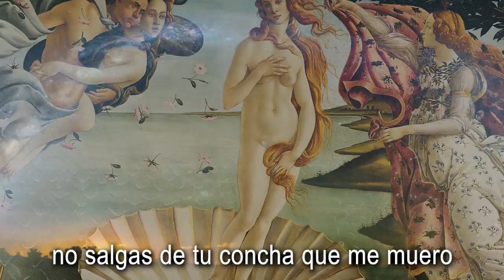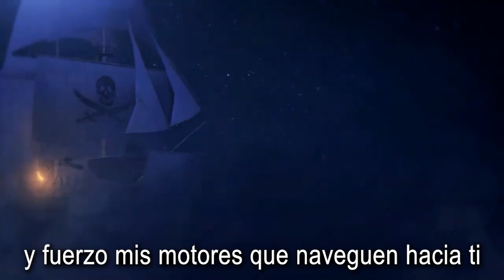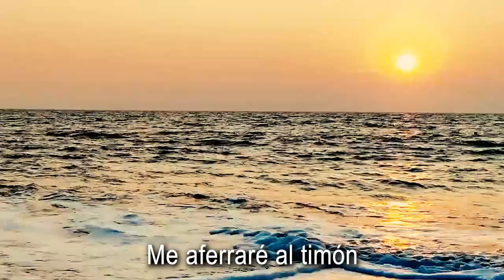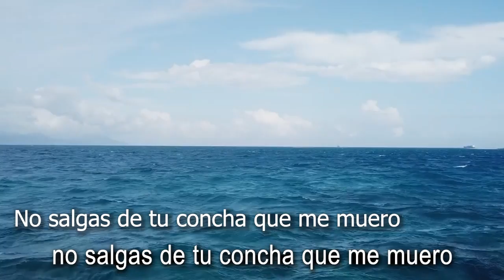"Sigue a Barlovento" by Otto Knight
Es una cancion "musicalmente indisciplinada" en la que se tratan de romper los lazos con la armonia escuchada frecuentemente sin dejar de ser un tema "popular" con una letra sencilla. Tiene guiños de jazz y música brasileña.

Copyright Otto Knight Music MIAMI 2023 (BMI)
Musica y letra: Otto Knight
Produccion de video: Dulce Calvo, Ivonne Suarez and Otto Knight
OTTO KNIGHT PRODUCTIONS CORP.

Otto Knight actúa cada Viernes y Sábado noche en  Vienna Wines Bar (Grand piano en el sitio) (cocina europea) 9100 W State Rd 84, Davie, FL 33324